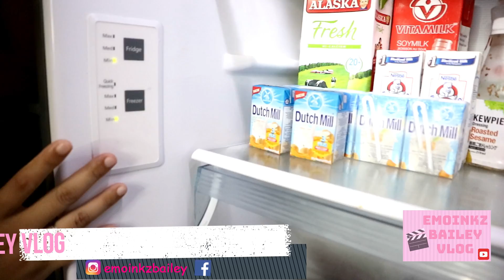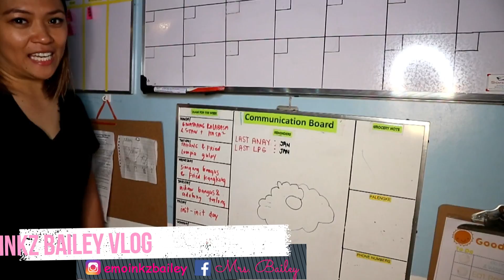REF TOUR + organization tips and hacks | Mrs. Bailey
Na miss nyo naba ang mga ref tour natin? Silipin ang bago namin budgetarian ref. Naka save kami ng halos 50% sa kuryentye dahil dito!

🎬 I hope you'll enjoy my vlogs as I share my journey and give you all a glimpse of my daily life and (struggle) as a wife, work-at-home momma, and a mommy teacher to my two energetic kids ❤

🌸F A C E B O O K P A G E

 ❤ Mrs. Bailey